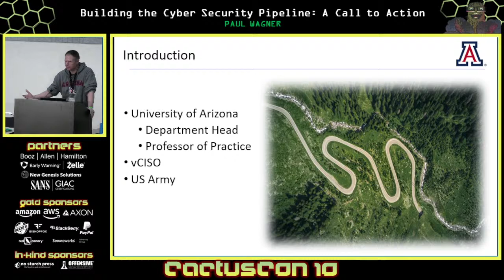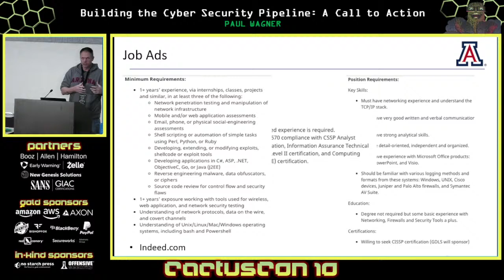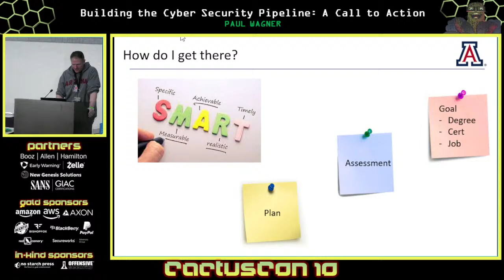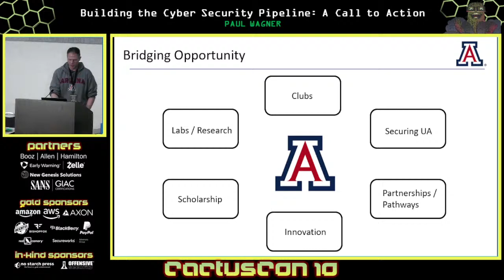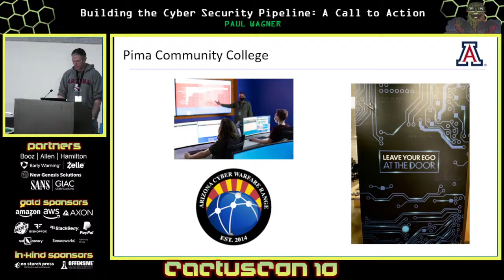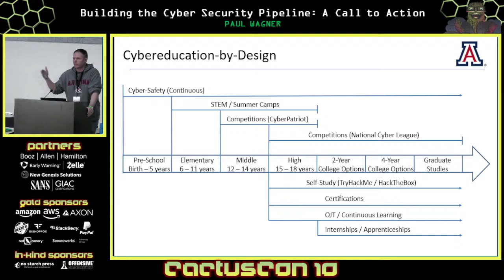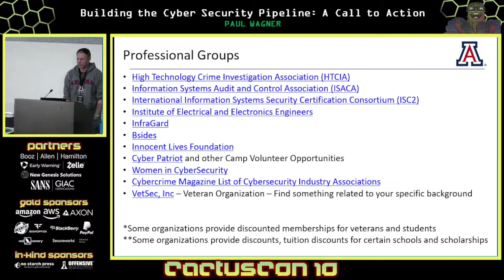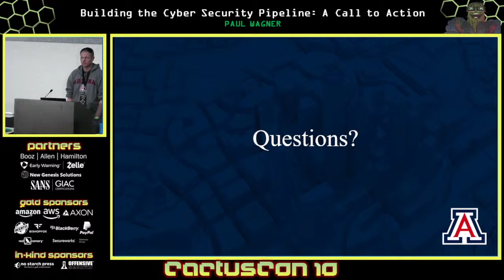CC10 - Building the Cybersecurity Pipeline: A Call to Action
CactusCon 10 (2022) Talk
Building the Cybersecurity Pipeline: A Call to Action
Paul Wagner

3.5 million open cybersecurity positions globally and 300,000+ in the US. It is expected that the gap between qualified security experts and unfilled positions will continue to widen leading to critical security risks. Additionally, nation states are integrating AI/ML into cybersecurity curriculum faster than US Schools. There is a disconnect between HR and corporate expectations for “entry level” cybersecurity professionals for both competencies, experience, and pay at odds with the realities of the workforce. So how we do we create a cybersecurity talent pipeline to improve security within our communities, organizations, and the nation?

Paul is currently the Department Head for Applied Technology and Assistant Professor of Practice for the University of Arizona’s Cyber Operations Program. Additionally, he provides virtual Chief Information Security Officer consulting services to multiple companies.

Prior to working with the University of Arizona, Paul spent 20 years in the Army including time as Infantry and Recruiting during his 12 years of enlisted time and a Signal Officer for his remaining 8 years.

Paul’s educational background includes BS in Social Psychology and Business Management and Marking, MBA, MS in Cyber Security, and is pursuing his PhD in Cyber Defense. He holds numerous certifications from SANS, ISC2, EC-Council, and CompTIA.